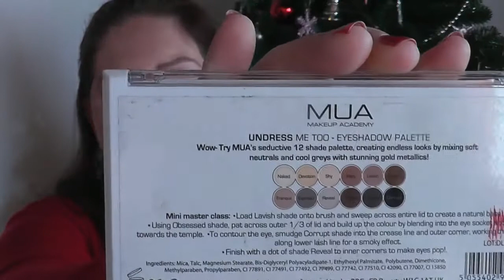Top kosmetika 2015 / Top cosmetics 2015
Přeji krásný den!
Dnes je předposlední den roku 2015 a já jsem si připravila seznam mých nejoblíbenějších kosmetických výrobků roku 2015. Doufám, že se vám bude video líbit ;)

- paleta 12 krémových barev iMagic

- kosmetické houbičky "Beautyblender"